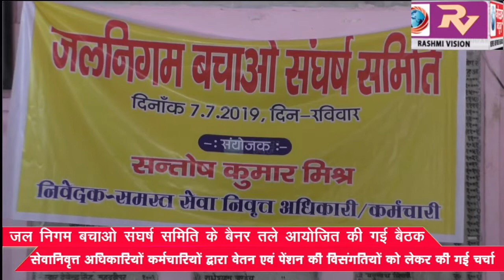जल निगम बचाओ संघर्ष समिति के बैनर तले आयोजित की गई बैठक, सेवानिवृत्त अधिकारियों कर्मचारियों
जल निगम बचाओ संघर्ष समिति के बैनर तले आयोजित की गई बैठक, सेवानिवृत्त अधिकारियों कर्मचारियों द्वारा वेतन एवं पेंशन की विसंगतियों को लेकर की गई चर्चा